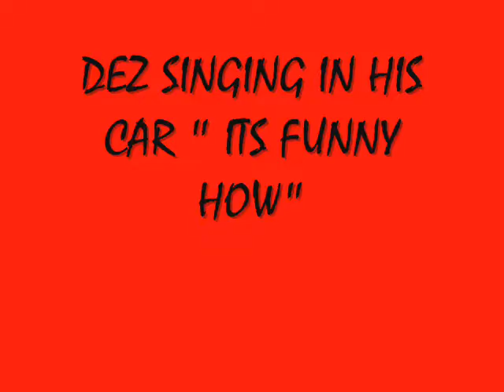aww hell naw juke tape vol. 1